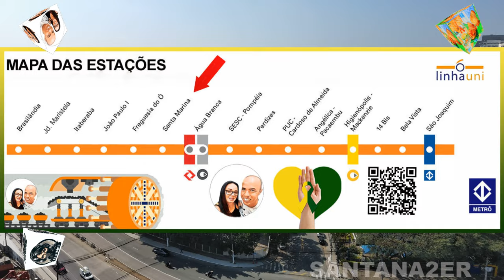FUTURA ESTAÇÃO SANTA MARINA SEM CORTES APROVEITE AS IMAGENS